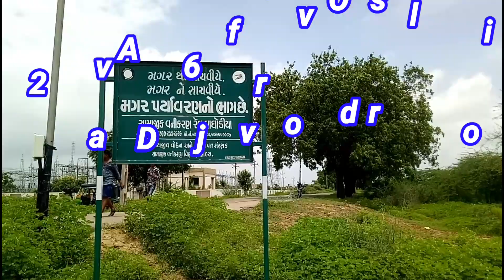આજવા સરોવર 62 દરવાજા નો વિડિઓ જુવો